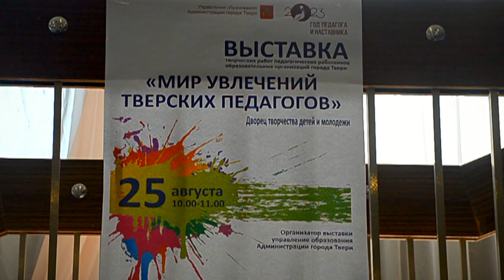До 1 сентября во Дворце творчества детей и молодежи проходит тверская педагогическая конференция